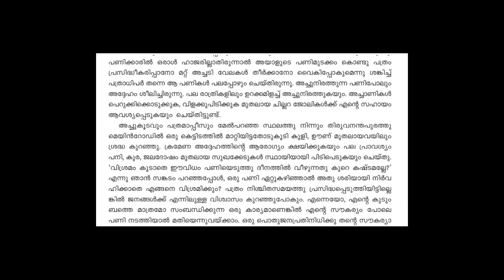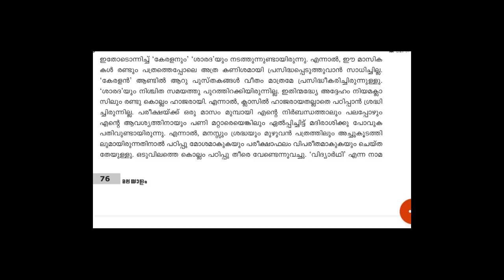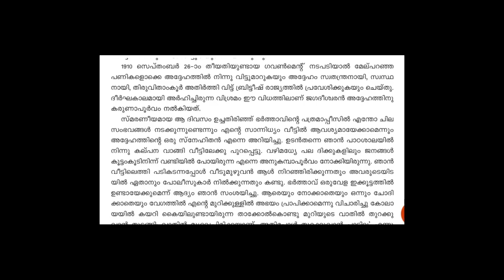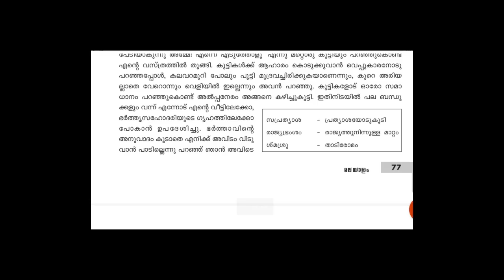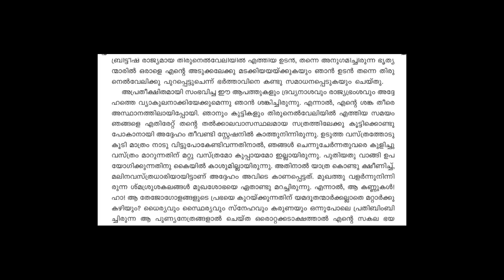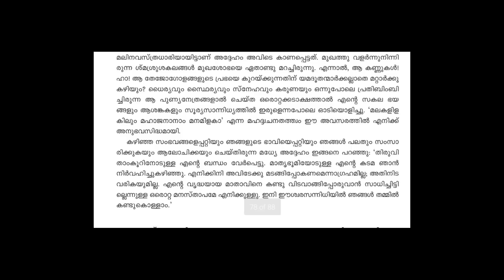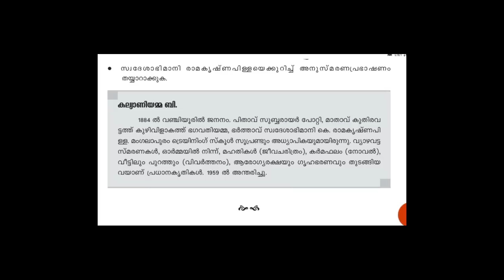Sslc Thullyatha / vyazhavattasmaranakal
Sslc Thullyatha